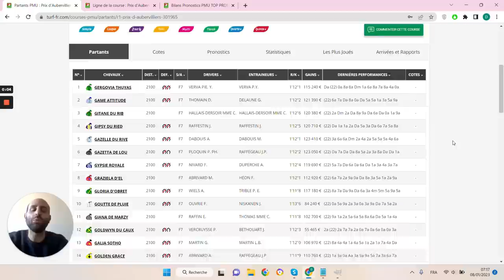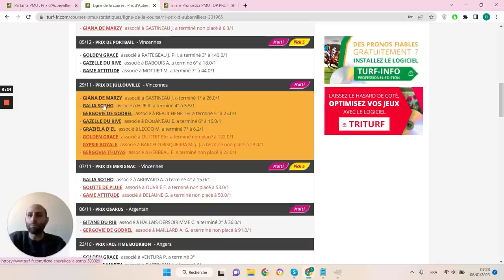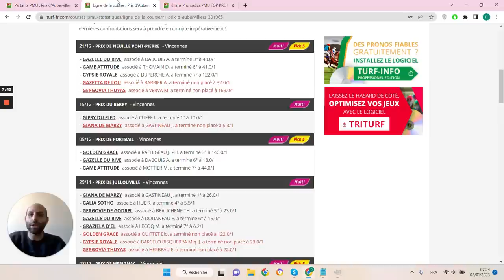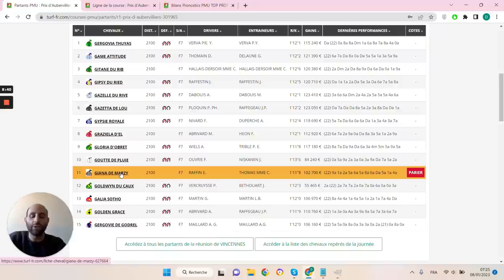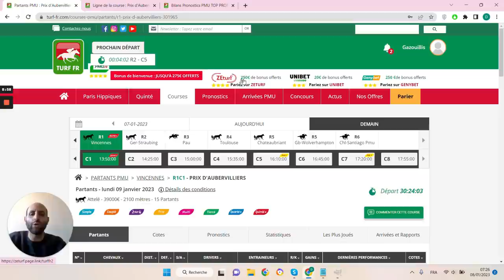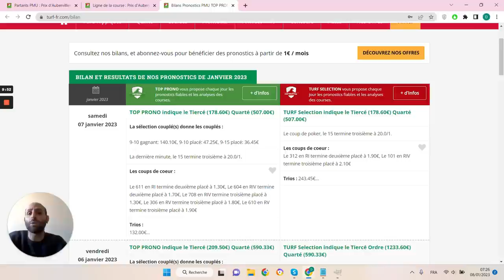PRONOSTICS PMU GRATUIT DE LA MINUTE QUINTE+ DU JOUR LUNDI 9 JANVIER 2023 #301965